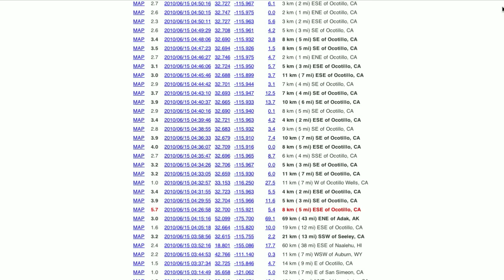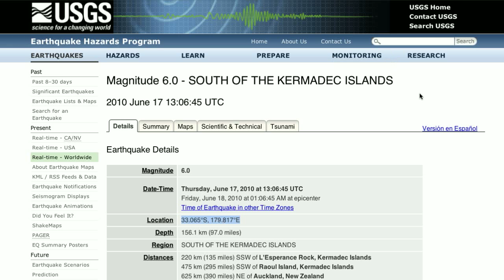June 15th EQ Watch Report - AV-2010-06-21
Astrotometry Log June 21st 2010 18:52 UTC
Report on June 15th Earthquake Watch

On June 15th 2010 Southern California experienced an earthquake measuring 5.9 on the richter scale and recorded as 5.7 on the moment magnitude scale. There were over 1000 aftershocks recorded from this event in the following week.

On June 16th a 7.4 on the richter scale event recorded as 7.0 on the moment magnitude scale struck the island of Yapen in Indonesia. As of June 21st authorities have reported that 17 people were killed and more than 4,600 left homeless in the event. While the latitude of this event fell outside the watch latitude, a hypertime foreshadow is clearly visible in NASA/SDO/AIA 193 image data from June 7th and 8th.

A 6.0 magnitude event recorded on June 17th "SOUTH OF KERMADEC ISLANDS" at -33 degrees fits the profile of the expected southern event. Additional events which may correlate with this watch are listed below.

Date     Time   Latitude    Long     Depth   Mag  Scale   Location
2010/06/15 04:26:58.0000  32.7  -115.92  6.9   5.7  M   CALIF.-BAJA CALIF. BORDER
2010/06/17 06:57:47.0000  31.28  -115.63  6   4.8  M   BAJA CALIFORNIA, MEXICO
2010/06/17 06:57:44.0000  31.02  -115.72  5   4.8  M   BAJA CALIFORNIA, MEXICO

2010/06/16 03:16:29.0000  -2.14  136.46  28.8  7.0  M   IRIAN JAYA REGION, INDONESIA
2010/06/16 03:06:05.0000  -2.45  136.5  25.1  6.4  M   IRIAN JAYA REGION, INDONESIA
2010/06/16 03:06:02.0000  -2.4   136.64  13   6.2  M   IRIAN JAYA REGION, INDONESIA
2010/06/16 03:58:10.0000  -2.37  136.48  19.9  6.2  M   IRIAN JAYA REGION, INDONESIA
2010/06/17 16:35:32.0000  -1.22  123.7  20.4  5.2  M   SULAWESI, INDONESIAIA

2010/06/17 13:06:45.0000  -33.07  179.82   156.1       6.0  M   SOUTH OF KERMADEC ISLANDS

2010/06/16 09:26:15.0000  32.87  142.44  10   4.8  M   SOUTH OF HONSHU, JAPAN
2010/06/18 23:09:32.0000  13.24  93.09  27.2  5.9  M   ANDAMAN ISLANDS, INDIA
2010/06/15 00:31:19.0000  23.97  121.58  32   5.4  M   TAIWAN

(From IRIS database with USGS Data)